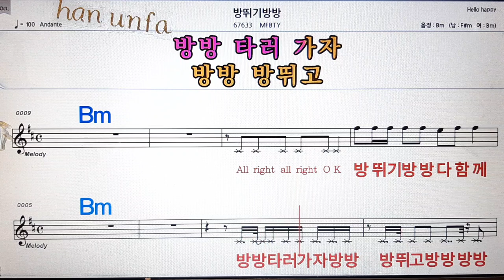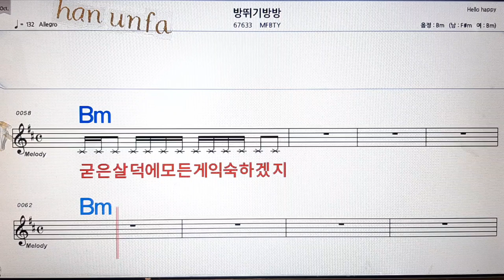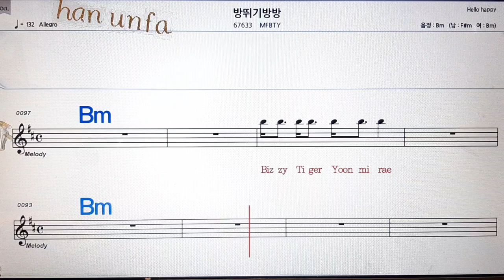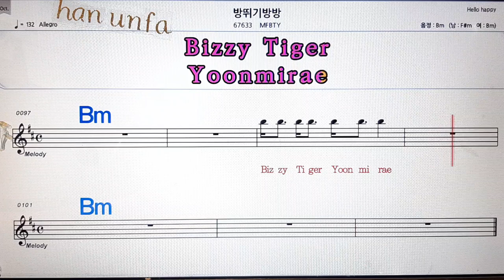방뛰기방방/MFBTY💋노래방, 통기타 , 코드 큰악보, 가라오케, 반주💖Karaoke, Sheet Music, Chord, MR